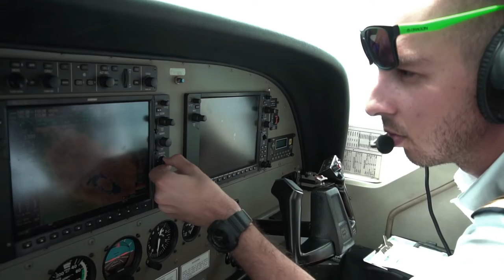Just a Quickie - C208 Charter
A VLOG of my life as a pilot in Indonesia.